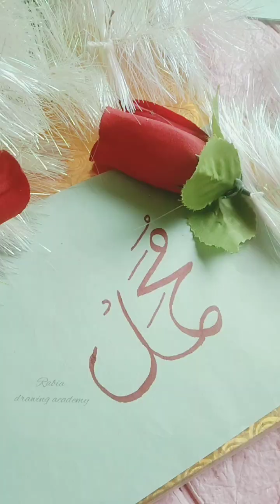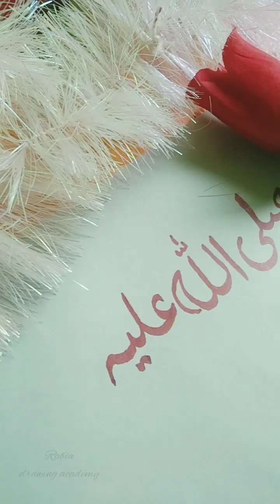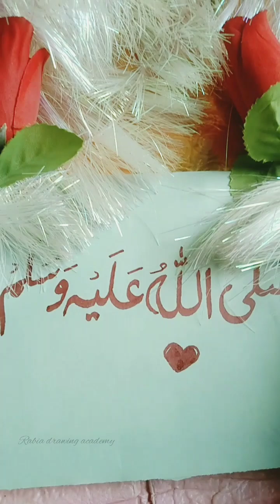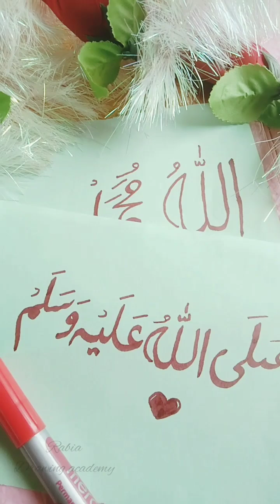Arabic calligraphy design for beginners step by step byRabia drawing academy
Allah hoo Akbar ❤️ Arabic calligraphy design link here 👇👇💞